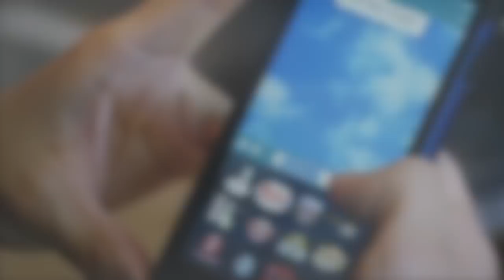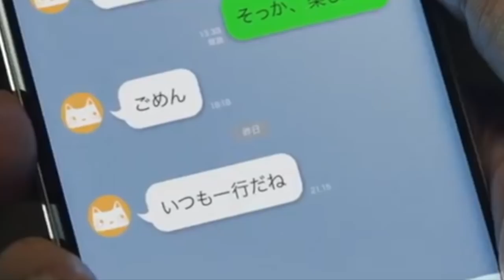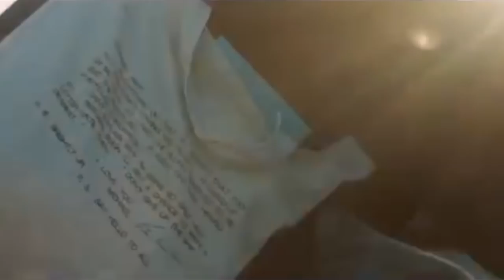成田凌 x 杉咲花 || you lit me up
I just couldn't help myself after finding out Riku (Narita Ryo) and Mimorin (Sugisaki Hana) from "Gakkou no Kaidan" became co-workers in a coffee commercial, and then fiancees in "Tiffany Blue" XD Enjoy!